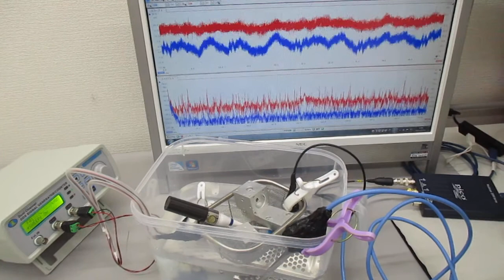音と超音波の組み合わせを利用した超音波制御実験 ultrasonic-labo